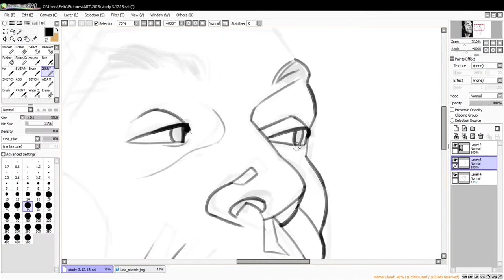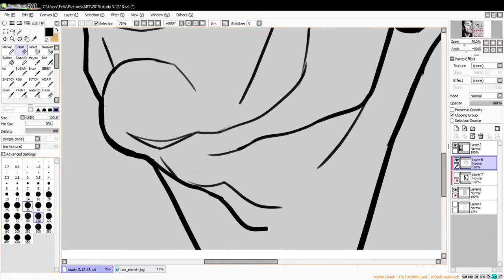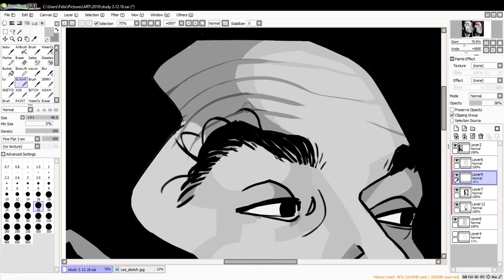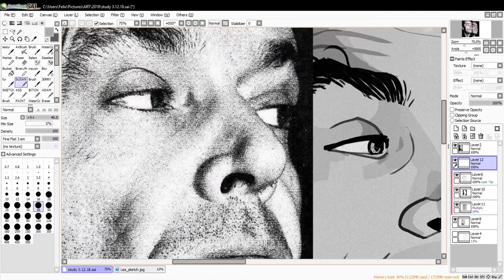Jack Nicholson • speedpaint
Patrons get early access to speedpaints!